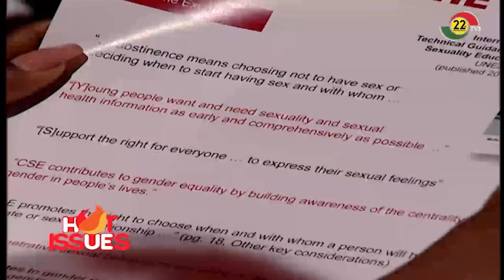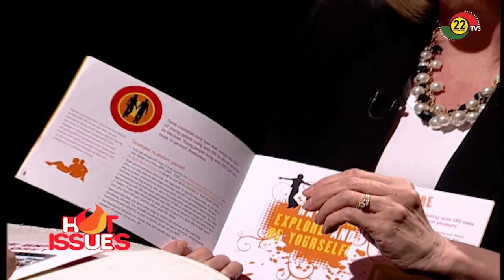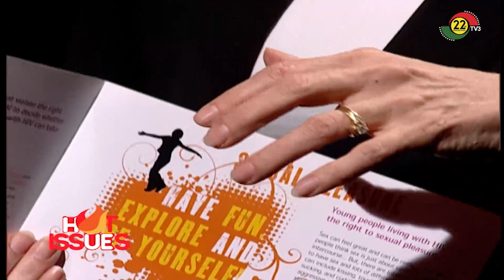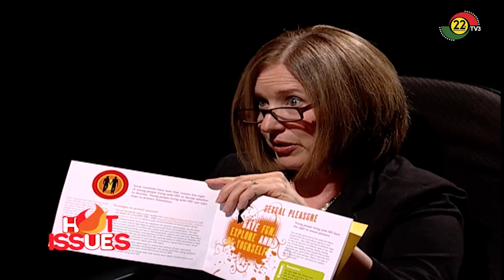Hot Issues: with Sharon Slater, President, Family Watch International